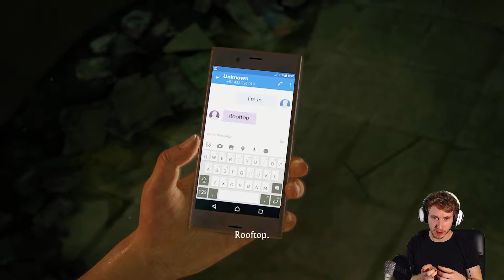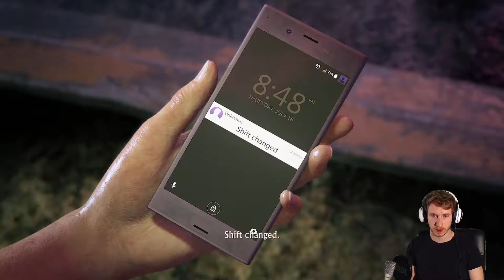Uncharted The Lost Legacy - Part 1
Back to the good old days of recording games by my lonesome.